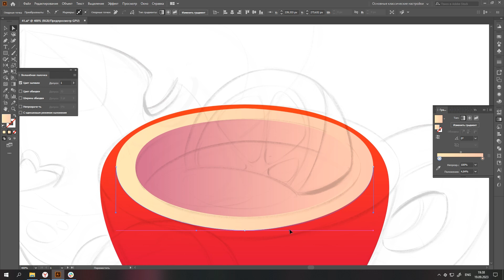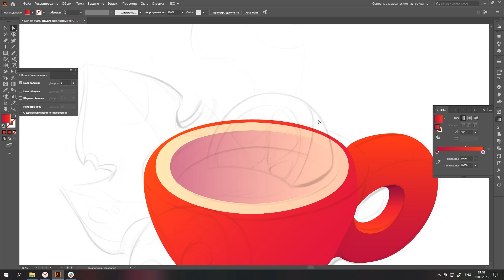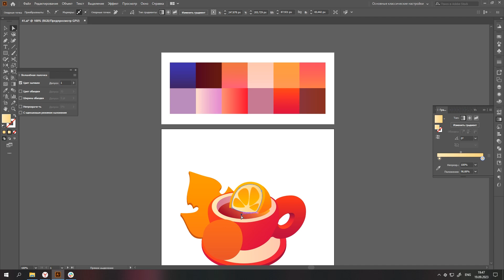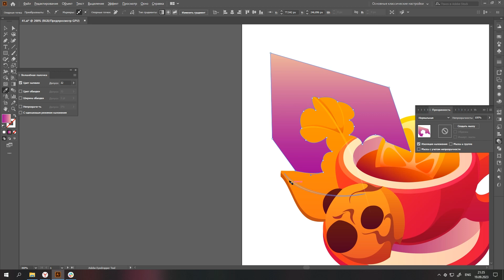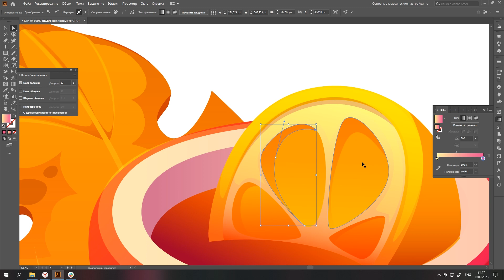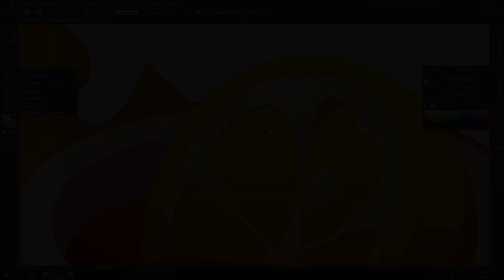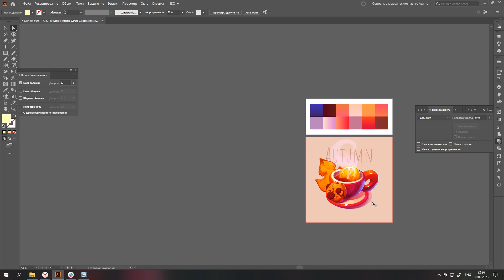Vector illustration. Cup of tea. Drawing process (timelapse).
How To Draw a cup of tea in  illustrator.